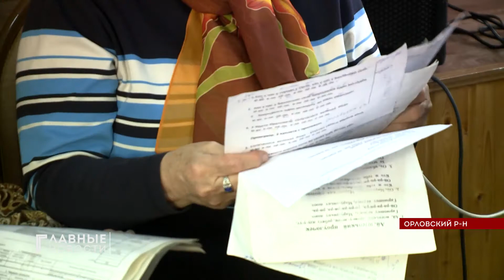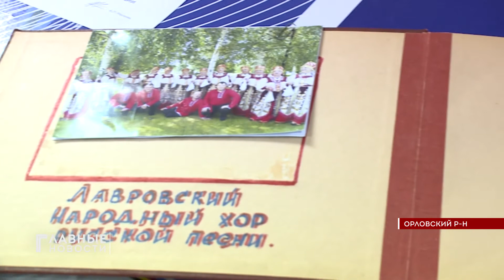Лейся, песня! Накануне праздника вокалистки из хора в Лаврово похвастались новым репертуаром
1 октября весь мир будет праздновать Международный день пожилых людей. Орловщина в том числе. Нашей съёмочной группе накануне довелось пообщаться с "молодёжью" старшего возраста из Лаврово. Вокалистки хора рассказали о пути становления их коллектива и про неожиданную смену репертуара.